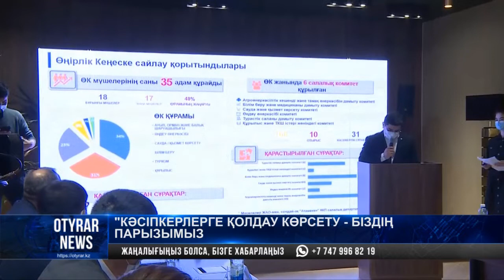"Кәсіпкерлерге қолдау көрсету" - біздің парызымыз